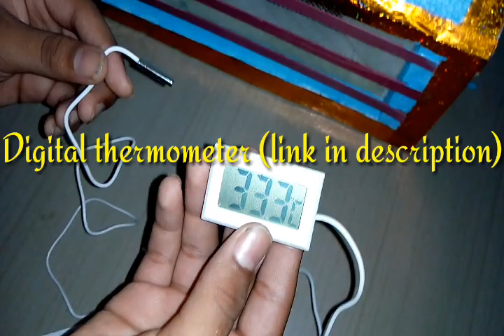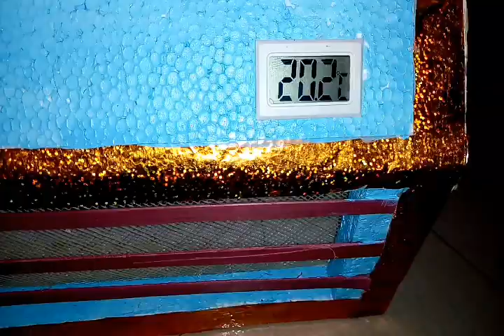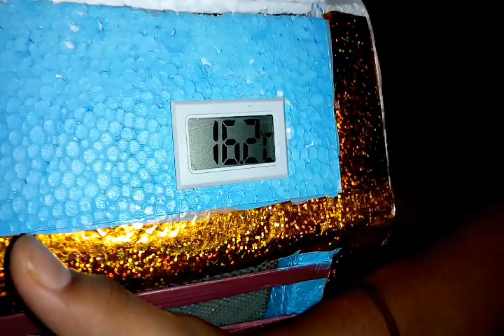How to make mini ac at home - home made ac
Materials required - 2 heat sink with fan ,  peltier module tec1-12706, Thermocol sheet, led strip with 21bulbs, 3cpu 12v fans,    DC switch, 9vbattery, Mesh, 12v with 3amps transformer, Digital thermometer, Thermal paste

for Carnatic music kachery videos please watch my another channel Apple Mango Music Channel

రథసప్తమి పూజ విధానం

traditional prasaadaalu Play list 👆

pujalu play list 👆

ulli, vellulli leni ruchikaramaina vantalu (with out onion, garlic) play list 👆

roti pachallu playlist 👆 (instant pickles)

Healthy tasty tiffins Play list 👆

evening snacks play list 👆

sweets play list 👆

tasty spices (podulu) play list 👆

rasamulu/ pulusulu Play list 👆

traditional curries play list 👆

temple videos Play list 👆

Carnatic music videos Play list 👆